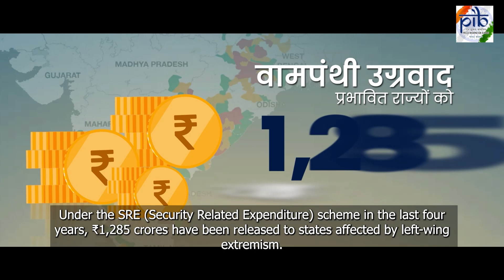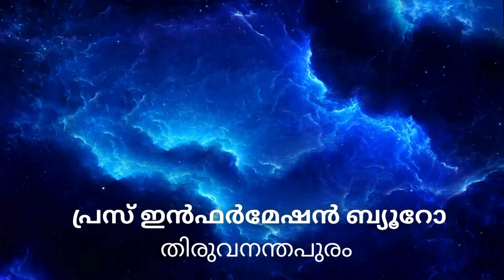Narendra Modi Government's Initiative For Peace Dealt Hammer Blow on Naxalism | MHA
ദശാബ്ദങ്ങളായ് ഇന്ത്യ ഇടതുപക്ഷ തീവ്രവാദത്തിന്റെ കെടുതികളെ നേരിട്ടു കൊണ്ടിരിക്കുകയാണ്. രാജ്യത്തിന്റെ വിവിധ ഭാ​ഗങ്ങളിൽ സമാധാനം തകർക്കാനുള്ള തീവ്രവാദികളുടെ ശ്രമങ്ങൾ തുടർന്നു കൊണ്ടിരിക്കുന്നു. നക്സലിസത്തെ അതിന്റെ എല്ലാ രൂപത്തിലും നാം ഉന്മൂലനം ചെയ്യണമെന്ന് പ്രധാനമന്ത്രി നരേന്ദ്ര മോദി പറഞ്ഞു.

PM BYTE

പ്രധാനമന്ത്രി നരേന്ദ്ര മോദിയുടെ നേതൃത്വത്തിൽ ആഭ്യന്തര മന്ത്രാലയം മുൻകാല പ്രതിരോധ സമീപനം മാറ്റിവെച്ച് ഇടത് പക്ഷ തീവ്രവാദത്തെ പൂർണ്ണമായും ഉന്മൂലനം  ചെയ്യുന്നതിനുള്ള സമ​ഗ്രമായ നയത്തിന് തുടക്കമിട്ടു. ഈ നയത്തിന് കീഴിൽ സുരക്ഷാ സേനകൾ ആധുനിക രീതികൾ ഉപയോ​ഗിച്ച് നക്സലുകളെ നേരിടുന്നു. ആസൂത്രിതമായ സൈനിക നീക്കങ്ങളും രഹസ്യ വിവരങ്ങൾ ശേഖരിക്കുന്നതും തീവ്രവാദികൾക്കുള്ള ധനസഹായം നിരീക്ഷിക്കലും അതിർത്തി നിയന്ത്രണവും പൊതുജന അവബോധവും കരുത്തുറ്റ നിയമപരമായ നടപടികളും സമൂഹങ്ങളുടെ പങ്കാളിത്തവും ഒരുമിപ്പിച്ചു കൊണ്ട് ഒരു ഏകോപിതമായ പ്രചാരണവും നടത്തുന്നു.

Modi government Cracked Down on Left-wing Extremism with Better Interstate Coordination

Threads: PIBKerala
Public App :PIBKerala